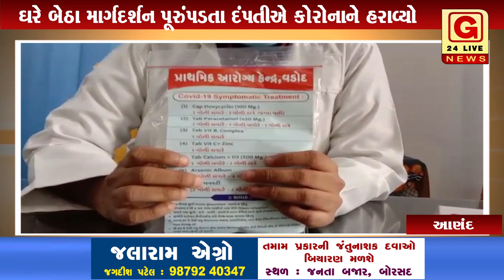વડોદ પ્રાથમિક આરોગ્ય કેન્દ્ર ની સરાહનીય કામગીરી